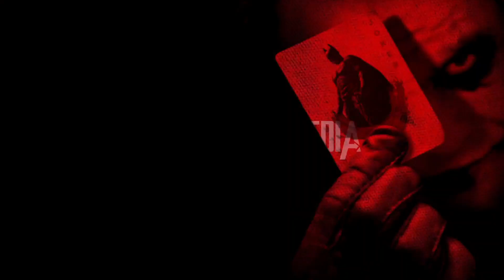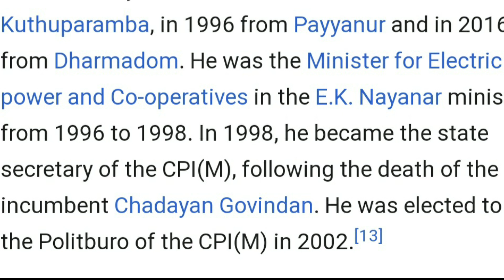Kala Movie Hidden Details And Climax Ending Explaination Kala Climax explained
Kala Movie Hidden Details
Kala 2021 Movie Ending Explained in malayalam + Hidden Details you Missed
Kala climax explaination
kala climax explained
kala Movie Hidden Detailing
Kala Movie
Kala Fullmovie
kala movie
kalamalayalam full movie